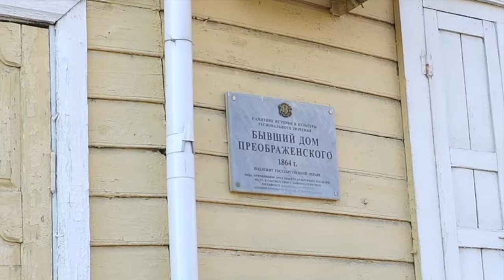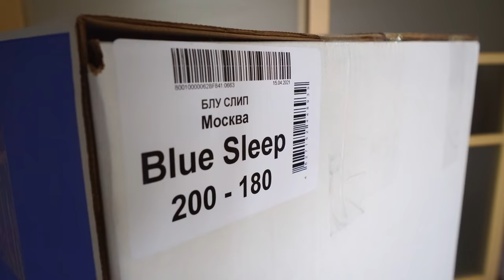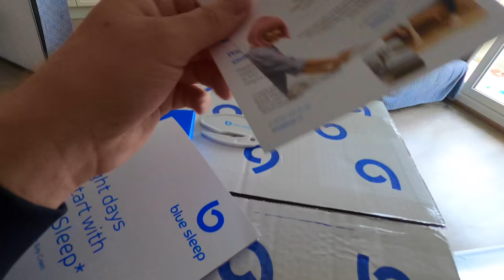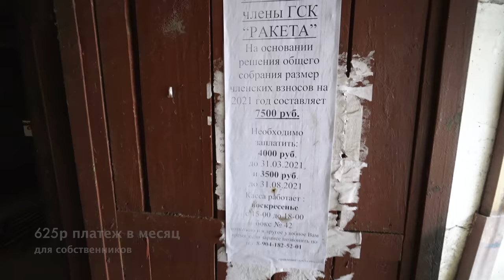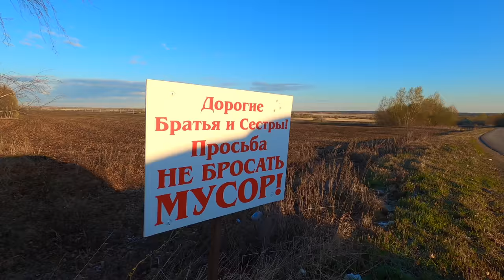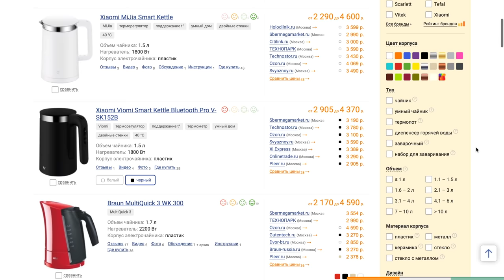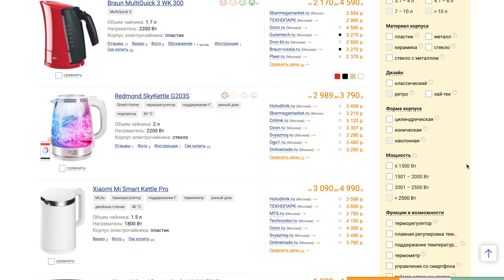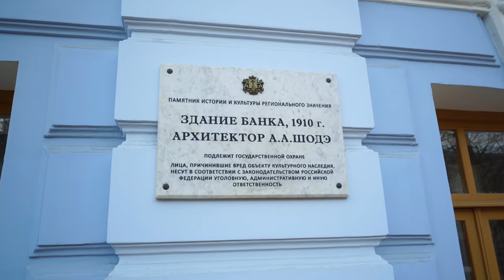Ульяновск - документальный фильм о жизни людей в регионе. Работа. Быт. Жилье.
Купил этот электрочайник сэкономив почти 1000р 💰
Ульяновск - город который находится почти в 900 км от Москвы и имеет часовой полис +1 час! Мы отправились сюда чтобы пообщаться с людьми и поговорить о жизни, быте, недвижимости, работе. Сюжет насыщен информацией поэтому рекомендую выделить час времени и посмотреть его до конца. Поверьте, вам будет о чем подумать и вы получите то самое приятное послевкусие после просмотра. 📺